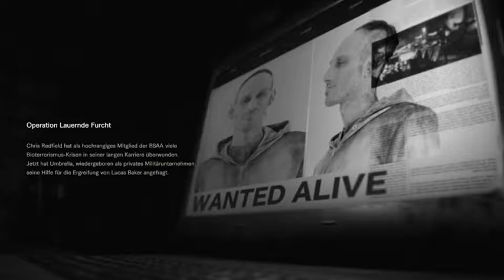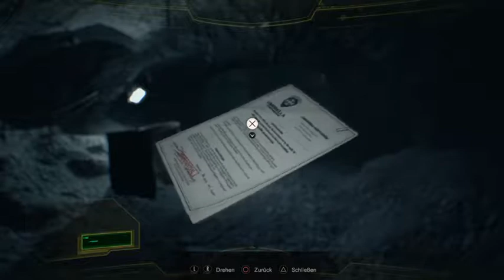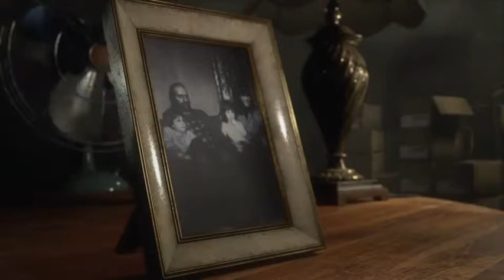Resident Evil 7 biohazard Not a Hero DLC Livestream